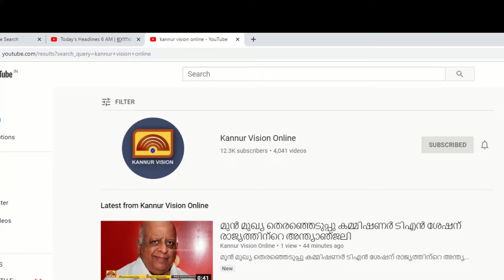എസ് എസ് എല്‍ സി പരീക്ഷ - പ്രത്യേക വിദ്യാഭ്യാസ പരിപാടി മുകുളം വിഷയം : ഉറുദു : ഭാഗം- 2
പരീക്ഷയെ എങ്ങനെ ഭയമില്ലാതെ നേരിടാം...  ജില്ലാ പഞ്ചായത്തുമായി സഹകരിച്ച്  കണ്ണൂര്‍ വിഷന്‍ അവതരിപ്പിക്കുന്ന പ്രത്യേക വിദ്യാഭ്യാസ പരിപാടി  മുകുളം വിഷയം: ഉറുദു : ഭാഗം-2